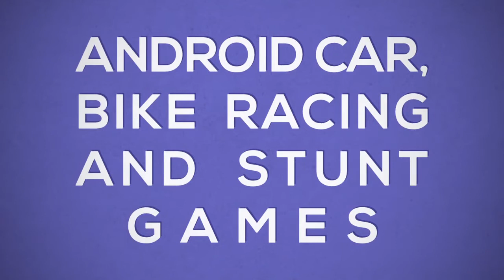Winning Mastery Races with BMW X6 SUV || Asphalt Xtreme Android Gameplay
Asphalt Xtreme is the best off road rally dirt racing game. in the mastery rounds the vehicles of the same model compete with each other and the power is same so competition is so tough that there is no margin for error. one single error and you will lose the race. this is video about my gameplay with BMW X6 vehicle.